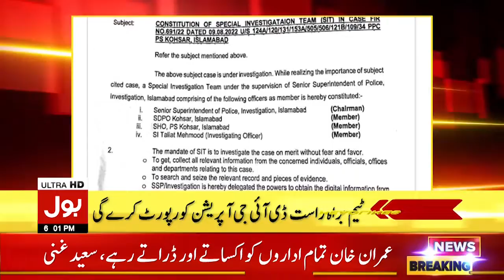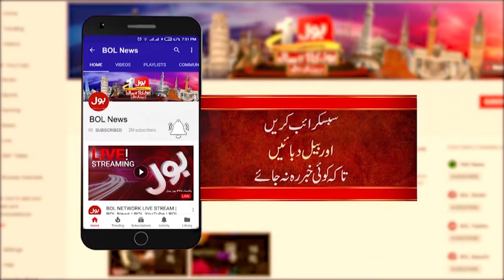Shahbaz Gill Life In Danger? | News Headlines At 6 PM | Faisal Chaudhry Big Statement